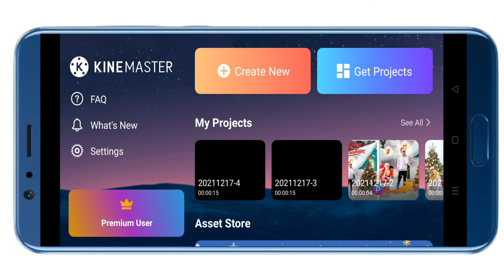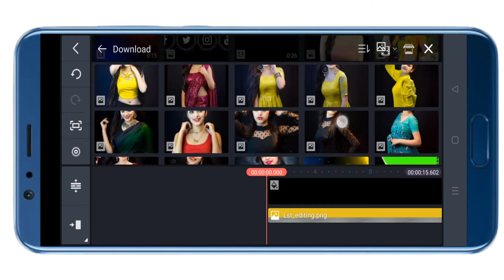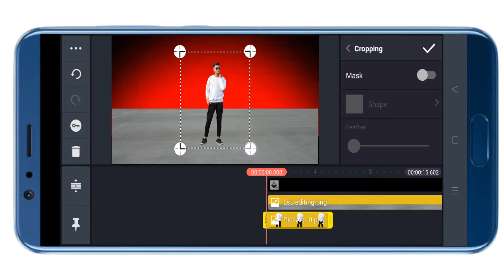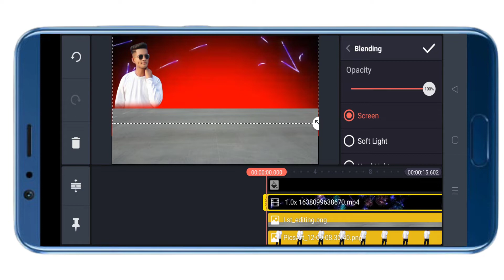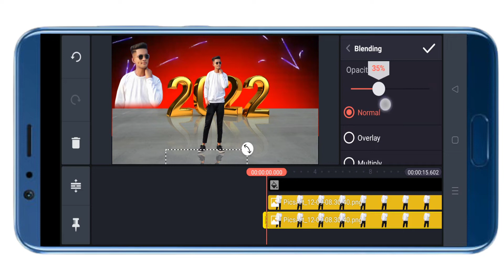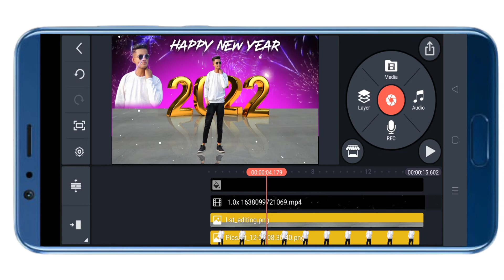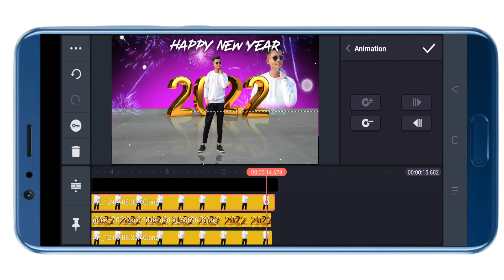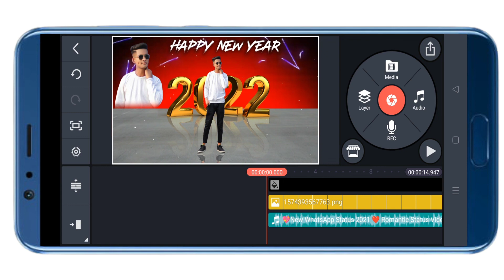Happy New Year 2022 Editing Video। Happy New Year 2022 Ka Video Editing। New Year Editing Video 2022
Hello Dosto Main Hu Chandan Aur Aap Sabhi Ko Mere YouTube Channel (Chandan Kumar Official) Me Swagat Hain...

Happy New Year Status Editing Video Kinemaster
Happy New Year ka Status Video Kaise Banaye
Happy New year Editing Video
Happy New year photo wala Video kaise banaye
Happy New year ka photo wala Video kaise editing Kare
Whatsapp Status Video Happy New Year 2022
Whatsapp Status Editing Video Happy New Year 2022
Kinemaster Se New Year 2022 Ka Status Video Kaise Banaye
New year status editing Video
Happy New Year Editing Video Kinemaster
Photo wala Video kaise banaye happy New Year Ka
Photo Se New Year Status Video kaise banaye
Happy New Year photo Wala Status Video Editing
2022 ka Status Video Editing Kaise Kare
2022 Ka status Video Kaise Banaye
2022 Ka Photo Wala Status Video kaise banaye
2022 Ka Video Editing
New Year Editing Video Kinemaster
Kinemaster Se New Year Ka Video Editing Kaise Kare
Happy New year resolutions and video
Happy New year ka special Photo Editing
Happy New year ka special video editing
happy new year 2022 whatsapp status shayariNew Treanding Happy New Year Status Video Editing
Happy New Year 2022 Kinemaster Video Editing

Trending New Year Status Video Editing
New Year Status Video Editing Kinemaster
Happy New Year Status Video 2022
happy new year 2022 countdown whatsapp status animated video
status video editing mobile se
status video editing in kinemaster hindi